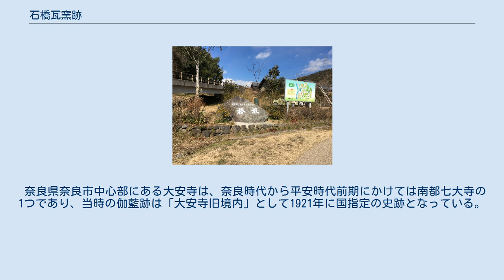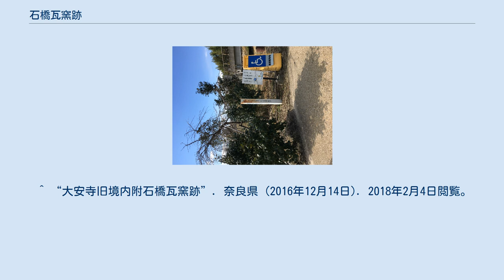石橋瓦窯跡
窯跡の表示。
井手町まちづくりセンター椿坂の前にある。
 斜面に窯跡が広がる 石橋瓦窯跡（いしばしかわらがまあと）は、京都府綴喜郡井手町にある窯の遺構（窯跡）。
 奈良県奈良市中心部にある大安寺は、奈良時代から平安時代前期にかけては南都七大寺の1つであり、当時の伽藍跡は「大安寺旧境内」として1921年に国指定の史跡となっている。
井手町にある窯跡は出土した瓦の粘土、文様から、大安寺創建期の瓦を生産した「棚倉瓦屋」（たなくらかわらや）と位置付けられ、2006年に「大安寺旧境内附石橋瓦窯跡」（だいあんじきゅうけいだいつけたりいしばしかわらがまあと）として国指定の史跡に追加指定されている。
 石橋瓦窯跡を保存するために陸橋の形式で走る町道 京都府綴喜郡井手町大字井手小字石橋、清水 ^ 『大安寺伽藍縁起并流記資財帳』 ^ “文化財保護”. 井手町. 2018年2月4日閲覧。
 ^ 平城京事典65頁 ^ a b 上原真人. “第111回埋蔵文化財セミナー資料「近年の発掘調査結果から」 (PDF)”. 京都府埋蔵文化財調査研究センター. 2018年2月5日閲覧。
 ^ “大安寺旧境内附石橋瓦窯跡”. 奈良県 (2016年12月14日). 2018年2月4日閲覧。